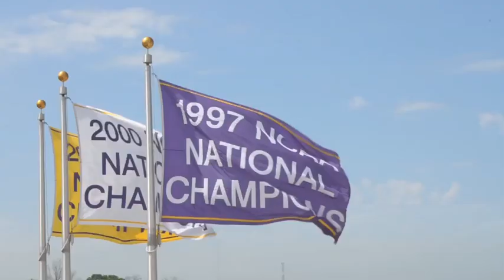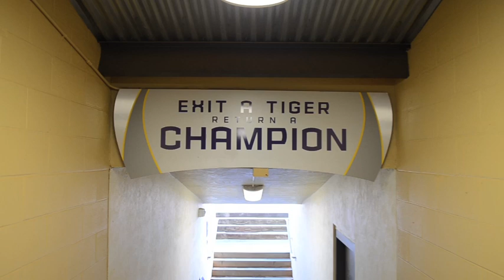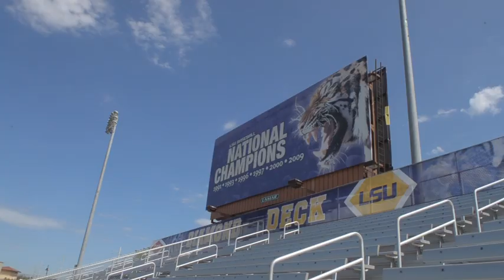DeMarini Nation / LSU Baseball Behind the Scenes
DeMarini takes you on a tour of the LSU Tigers Baseball program facilities including Alex Box Stadium with Head Coach Paul Mainieri. The Tigers are perennial title contenders in Omaha and this year they look to return armed with the Insane technology in their 2013 DeMarini BBCOR bats.

The Tigers have success in their DNA, a fortunate side effect of being Born Hardcore.

Geaux Tigers!